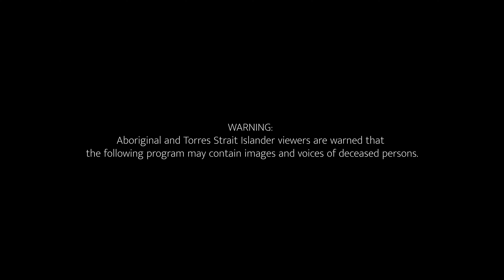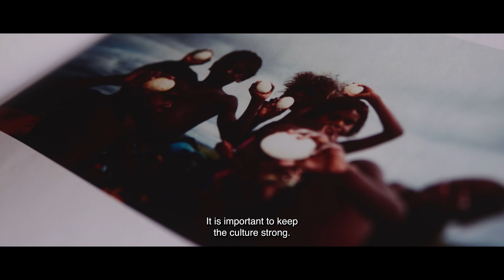Brolga Northern Territory Tourism Awards new trophy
Tourism NT is excited to introduce the new Brolga Northern Territory Tourism Awards trophy, featuring Regina Pilawuk Wilson’s wupun artwork from Durrmu Arts, showcasing the Northern Territory is truly different in every sense.